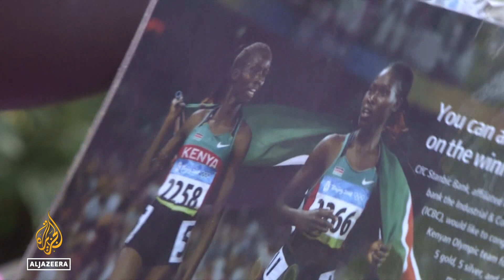Kenyan female runners open up on losing winnings to predatory husbands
In the highlands of western Kenya, Becoming a world-class runner is one of the few ways young women can lift themselves out of poverty.
But many of the country's top female athletes say that after winning big they lost everything to predatory husbands who steal their hard-earned wealth.

Al Jazeera’s Malcolm Webb reports from Iten, Kenya.